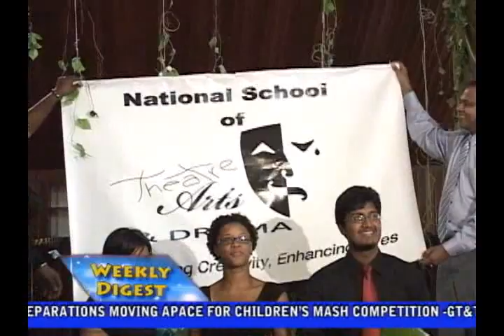Weekly Digest Jan 26th, 2013 - Feb 1st, 2013